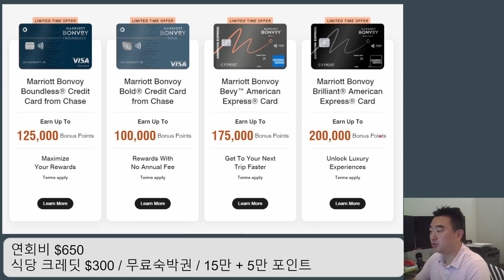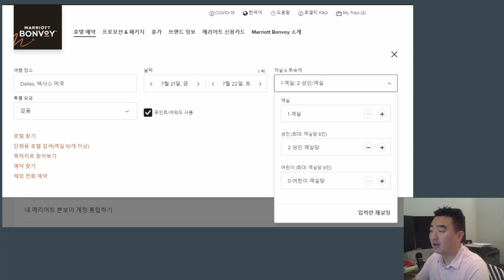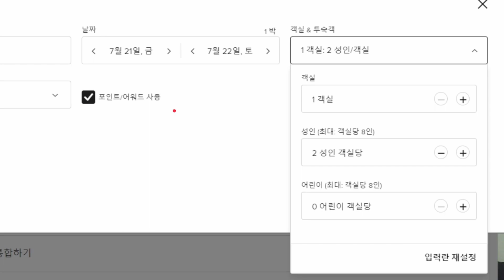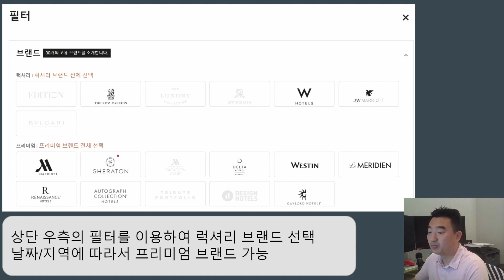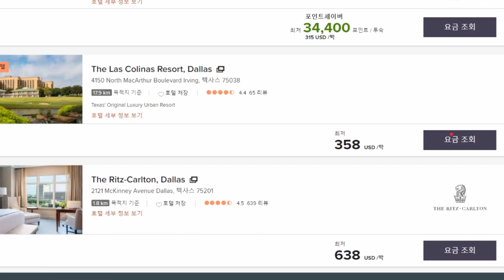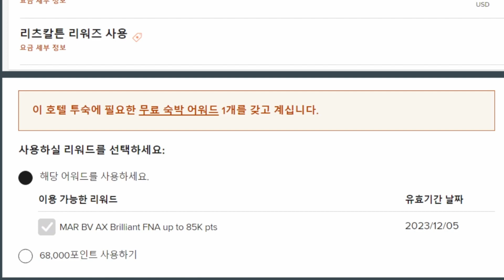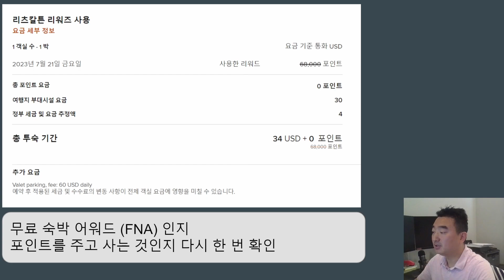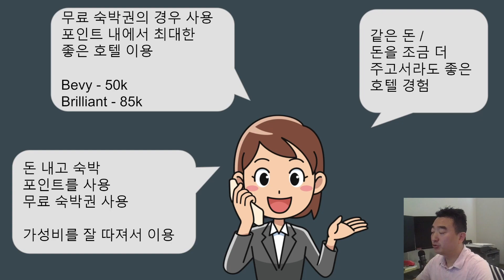이때 아니면 언제 고급 호텔에서 잠 한번 자보겠습니까? 카드 만들어 받은 숙박권을 최대한 활용해 봅시다! 메리어트 호텔 무료 숙박권 Free Night Award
영상폰트
한글누리꼴 (국립한글박물관 제작)